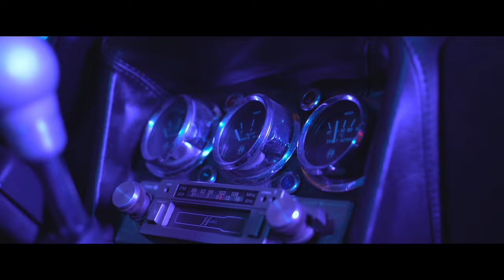Sotto pelle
Floriana - Sotto pelle

🔸Regia: Gianfranco Busanca

🔸Produzione esecutiva: EG Audiovisivi s.r.l.

🔸DOP: Nando Crucitti

🔸MUA: Maria Trano

🔸Backstage: Marco Canone

🔸Assistente di produzione: Giulia Iacovella